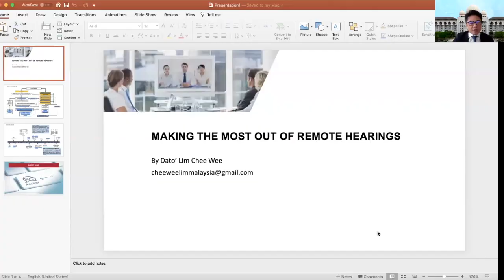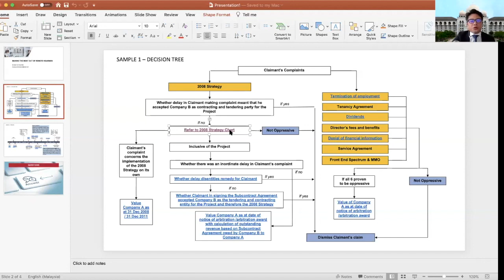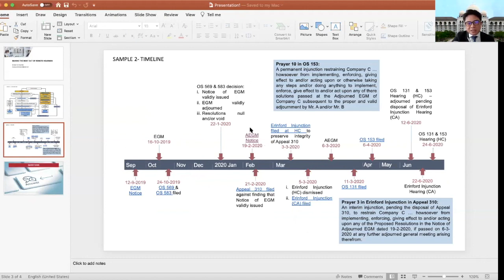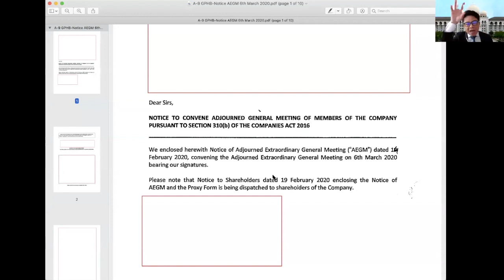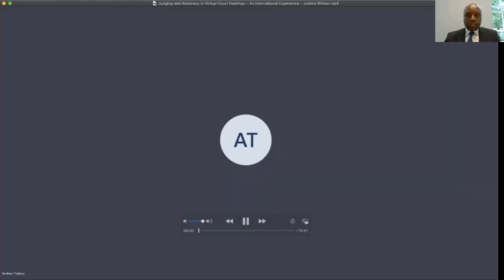Judging and Advocacy in Virtual Court Hearings - An International Experience - Oba Nsugbe QC, SAN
Judging and Advocacy in Virtual Court Hearings - An International Experience.

The COVID-19 Pandemic has only served to accelerate the use of remote hearings to determine disputes. As an important means of broadening access to justice, there is no question that such hearings are here to stay. This event brings together a diverse group of legal experts to discuss an international experience of judging and advocating remotely.

Topics will include:
- Protocols and guidance;
- The Judge’s experience and the advocate’s skill;
- Determining which cases are suitable for remote hearings;
- The IT platforms in use and experience of their effectiveness;
- What should you have in mind to ensure all goes to plan and the case is most effectively presented or heard.

Convener: Oba Nsugbe QC, SAN - (Head of Chambers Pump Court Chambers)

Speakers:

Sir Bernard Eder  (Singapore International Commercial Court, International Judge)
Bernard Eder is an international arbitrator/mediator based at 24 Lincoln’s Inn Fields, London. He previously practised as a barrister at Essex Court Chambers for almost 35 years – between 1976 and 2010 - specialising in commercial litigation and international arbitration. He was appointed Queen’s Counsel in 1991. During his practice at the English Bar, he acted as Counsel in over 100 reported cases (including in the Commercial Court, the Court of Appeal, the House of Lords and the Privy Council) and over 200 international arbitrations.

In 2011, he was appointed a Judge of the High Court of England and Wales. He resigned from the Bench in April 2015. During that time, he sat mainly in the Commercial Court in London where he presided over a number of high-profile trials. In 2015, he was appointed an International Judge at the Singapore International Commercial Court – and re-appointed in 2018 for a further term. He was formerly Chair of ARIAS(UK). Over the years, he has been appointed as arbitrator in over 300 international arbitrations.

Dato' Lim Chee Wee (Advocate; Malaysia)
Chee Wee has been practicing law for 25 years. He has a broad commercial practice, having experience in a wide variety of commercial and corporate disputes and litigation, including international arbitrations in Asia and Europe.He is the former president of the Malaysian Bar (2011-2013), a former member of the National Unity Consultative Council of the Operations Review Panel of the Malaysian Anti-Corruption Commission. He is a member of the 1MDB Task Force for investigations, prosecution and asset recovery.

Mr Justice Cohen (Royal Courts of Justice; England & Wales)
Mr Justice Cohen is a Judge of the High Court of England and Wales, appointed in 2017, and assigned to the Family Division. His practice at the Bar initally covered all areas of work but increasingly specialised in family work, which was the mainstay of his 20 years' practice as a QC. The majority of his time on the Bench is spent dealing with financial remedy cases, most of which involve a foreign element. He is a Lead Advocacy Tutor for Lincoln’s Inn.

Brendan Navin Siva (Chairman, International Advocacy Training Council; Malaysia)
Brendan Navin Siva is a B.Ec/LLB graduate of the University of Sydney and was called to the Malaysian Bar in 1999. Brendan practices mainly in commercial litigation. Brendan was a member of the Bar Council, Malaysia for 8 terms and was Chairman of the Kuala Lumpur Bar 2011/2013.

Brendan is now Chairman of the International Advocacy Training Council (IATC). Brendan has conducted advocacy training throughout Malaysia and in Hong Kong, England, South Africa, Ireland, Singapore, Scotland, Australia and the Maldives.

Justice Joshua Wilson (FCoA; Australia)
Mr Justice Joshua Wilson is a Judge of the Family Court of Australia. Prior to his appointment to the Bench in October 2015, he practised as a barrister-at-law and Senior Counsel based in Melbourne, Australia. He holds undergraduate, masters and doctorate degrees in law.He has practised for over 30 years but he has practised exclusively as a barrister for the last 26 years, mainly in commercial and equity cases at trial and at appellate level in Supreme and Federal Courts across Australia.

Anna Annandale SC (National Advocacy Training Convenor GCB; South Africa)
Anna was called to the bar in 1998 having practised as a prosecutor and then an attorney since 1992. She has practised as an advocate ever since and took silk in 2010. Anna has a diverse practice, but with strong twin focuses on commercial and public law. Anna is an experienced advocacy trainer, having trained advocates for the past eleven years.

Until recently she was the advocacy training convenor of the Durban Bar and has for many years been a member of the GCB Advocacy Training Council, where she was instrumental in devising skills transfer programmes and was a course director of several advocacy training programmes. In July 2017 she assumed the role of National Advocacy Training Convenor.